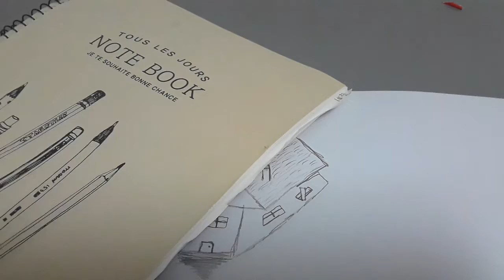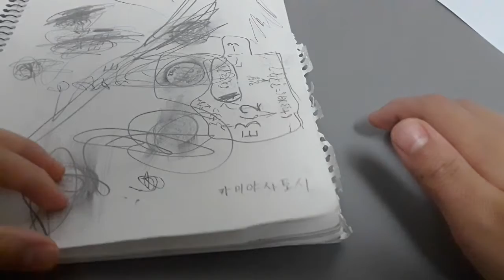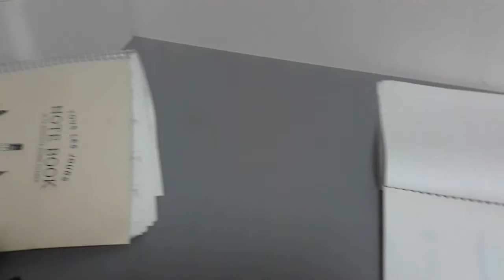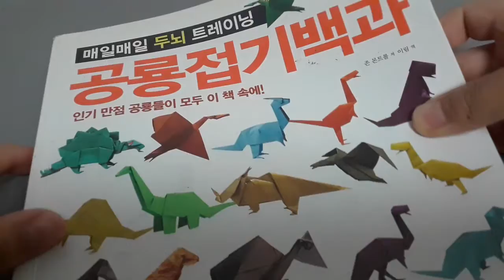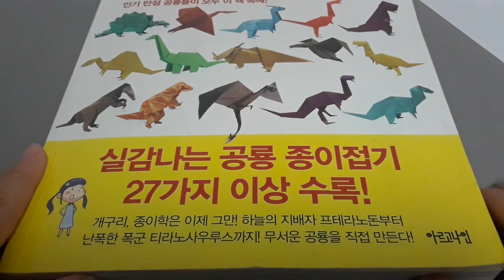미술 집 그리기 (작품소개)